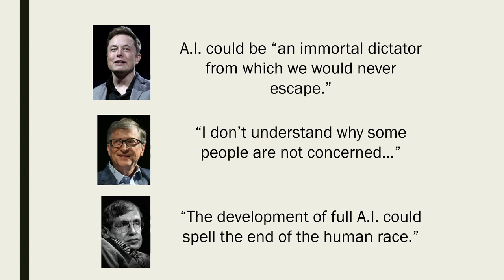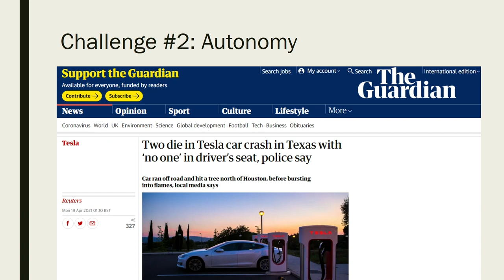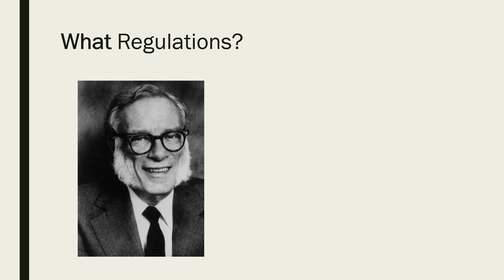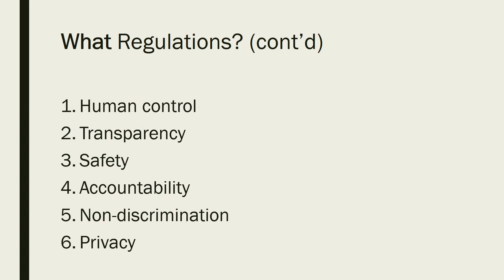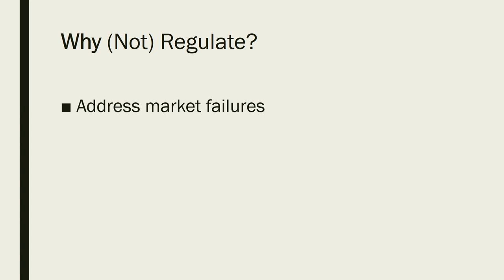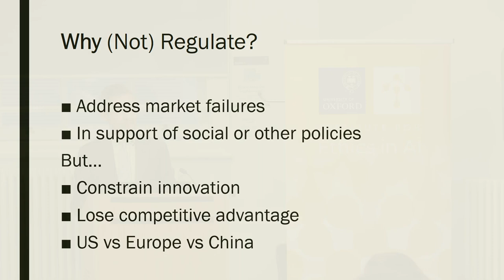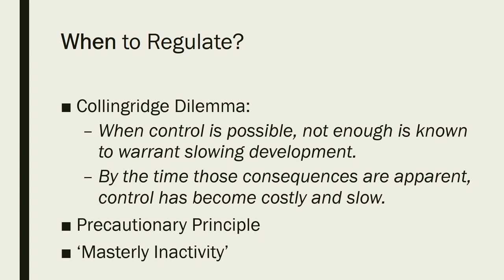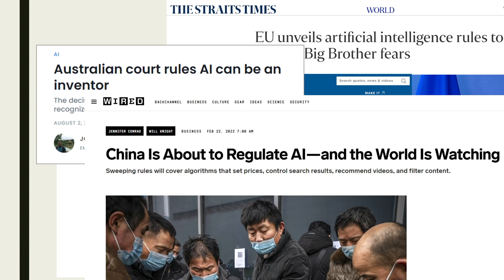Ethics in AI Colloquium | We, The Robots (Edit)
Ethics in AI Colloquium | We, The Robots.
Livestreamed from Oxford on Thursday 10 March 2022

Should we regulate artificial intelligence? Can we? From self-driving cars and high-speed trading to algorithmic decision-making, the way we live, work, and play is increasingly dependent on AI systems that operate with diminishing human intervention. These fast, autonomous, and opaque machines offer great benefits — and pose significant risks. This book examines how our laws are dealing with AI, as well as what additional rules and institutions are needed — including the role that AI might play in regulating itself. Drawing on diverse technologies and examples from around the world, the book offers lessons on how to manage risk, draw red lines, and preserve the legitimacy of public authority. Though the prospect of AI pushing beyond the limits of the law may seem remote, these measures are useful now — and will be essential if it ever does.

Speakers:
Simon Chesterman is Dean and Provost’s Chair Professor of the National University of Singapore Faculty of Law and Senior Director of AI Governance at AI Singapore. He is also Editor of the Asian Journal of International Law and Co-President of the Law Schools Global League.
Prior to joining NYU, he was a Senior Associate at the International Peace Academy and Director of UN Relations at the International Crisis Group in New York. He has previously worked for the UN Office for the Coordination of Humanitarian Affairs in Yugoslavia and interned at the International Criminal Tribunal for Rwanda.
Simon is the author or editor of twenty-one books, including We, the Robots? Regulating Artificial Intelligence and the Limits of the Law (CUP, 2021); Law and Practice of the United Nations (OUP, 2016); One Nation Under Surveillance (OUP, 2011); You, the People (OUP, 2004); and Just War or Just Peace? (OUP, 2001).
He is a recognized authority on international law, whose work has opened up new areas of research on conceptions of public authority — including the rules and institutions of global governance, state-building and post-conflict reconstruction, the changing role of intelligence agencies, and the emerging role of artificial intelligence and big data. He also writes on legal education and higher education more generally.

Helen Mountfield QC is Principal of Mansfield College Oxford, home to the Bonavero Institute of Human Rights,  and a barrister at Matrix Chambers, where she specialises in constitutional, human rights and equality law.   She has appeared in many leading cases, including representing  Big Brother Watch in the European Court of Human Rights,  advising Chris Wylie in the light of the Cambridge Analytica revelations, and the some of the leading Supreme Court cases on human rights and equality issues.

Helen’s interest in AI, algorithms and machine learning stems from her expertise in the application of equality and accountability principles to social developments in the use of algorithms and machine learning to make decisions which affect people’s lives.   She was co-chair, with Tom Watson MP of the Independent Commission on the Future of Work in the Digital Economy, and is now a trustee of the Institute for the Future of Work, where she chaired a task force on Equality Through Transition.

Dr John Zerilli is a philosopher with particular interests in cognitive science, artificial intelligence, and the law. He is currently a Leverhulme Fellow at the University of Oxford, a Research Associate in the Oxford Institute for Ethics in AI, and an Associate Fellow in the Centre for the Future of Intelligence at the University of Cambridge.
Dr Zerilli was the recipient of a Cambridge Commonwealth Trust scholarship to undertake the Cambridge LL.M. (2008), wrote the highest-ranking thesis of his year at Cambridge (2009), and won the Lucy Firth Prize (valued at $1000) for best publication in philosophy at Sydney University (2010). He was called to the Sydney bar in 2011. Dr Zerilli has published numerous articles, canvassing law, political economy, philosophy, and cognitive science, and three books, of which the two most recent are The Adaptable Mind (Oxford University Press, 2020) and A Citizen's Guide to Artificial Intelligence (MIT Press, 2021). His published work appears in such journals as Philosophy of Science, Synthese, and Philosophical Psychology

Chaired by John Tasioulas, the inaugural Director for the Institute for Ethics and AI, and Professor of Ethics and Legal Philosophy, Faculty of Philosophy, University of Oxford. He was previously the inaugural Chair of Politics, Philosophy & Law and Director of the Yeoh Tiong Lay Centre for Politics, Philosophy & Law at The Dickson Poon School of Law, Kings College London.